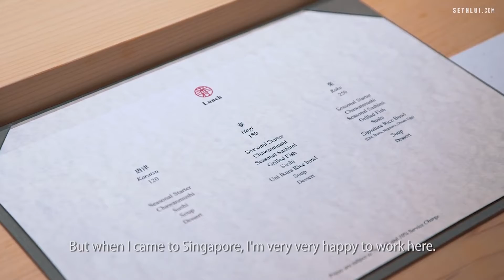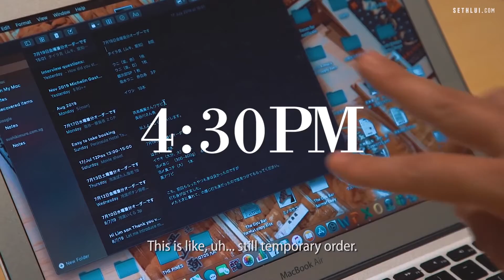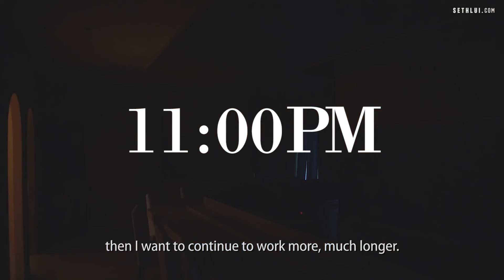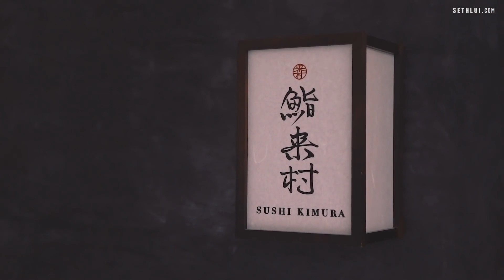A Michelin Star Sushi Chef Sushi Kimura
No one can deny Singapore cuisine. FAMILY OUTING? DATING? or ONLY YOU-TRIP? you would want to spend the night here :
  ◘  Palais Renaissance
◘  390 Orchard Rd,
◘  Singapore 238871
Chef Tomoo Kimura, 42, opened Sushi Kimura in Singapore almost three years ago and it has since gone on to receive a coveted Michelin star in 2018. We follow Chef Kimura around for a day to show you what goes into a Michelin star sushi chef's daily routine.